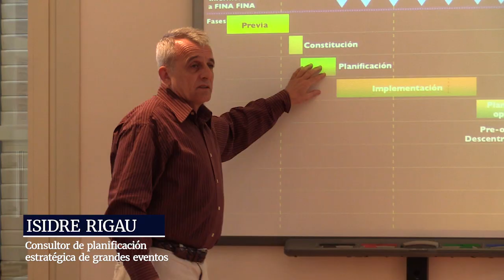Organización de grandes eventos deportivos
Isidre Rigau, nos cuenta cuáles son los factores más importantes a tener en cuenta, al momento de organizar un evento deportivo.